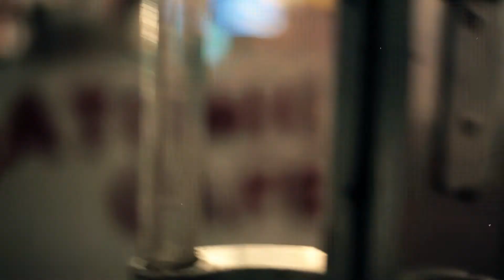Renard Blanc - Fuir Ailleurs